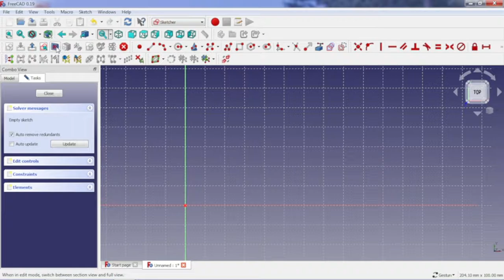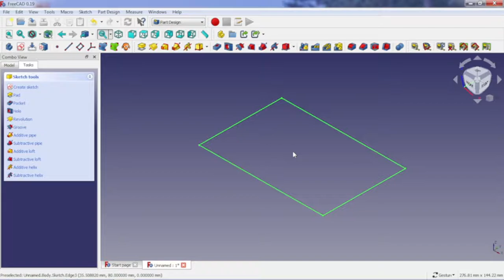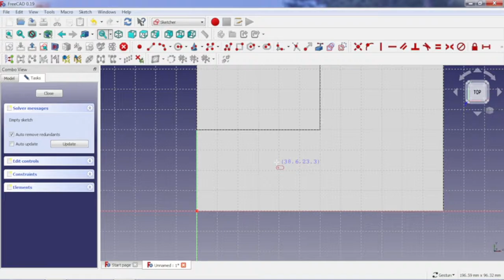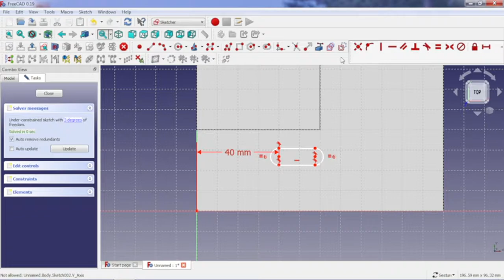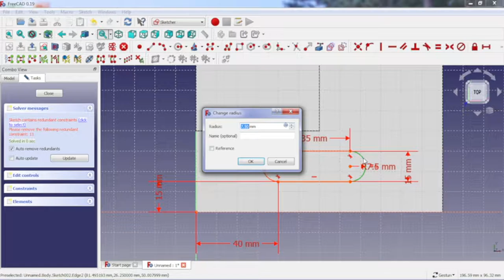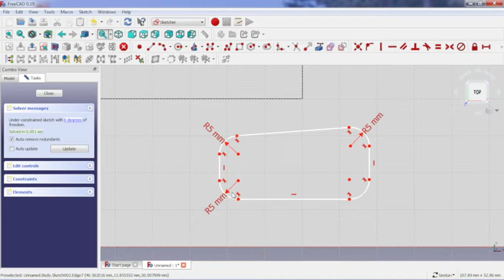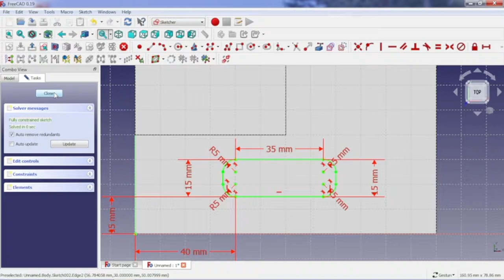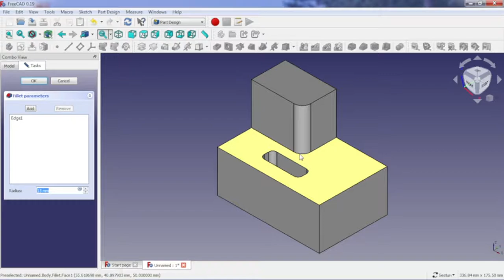Using a group of commands to create a 3D model part1/2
Using a group of commands to create a 3D mo